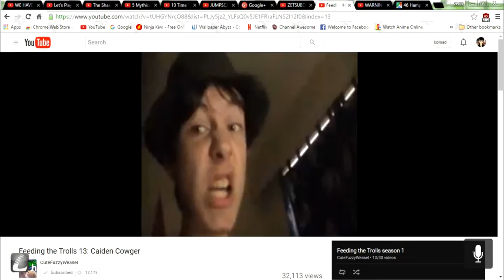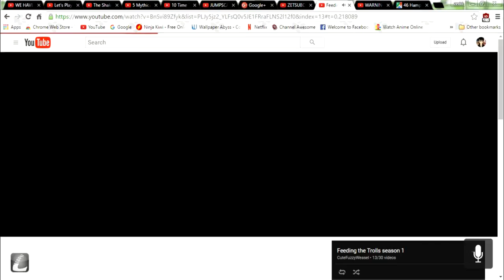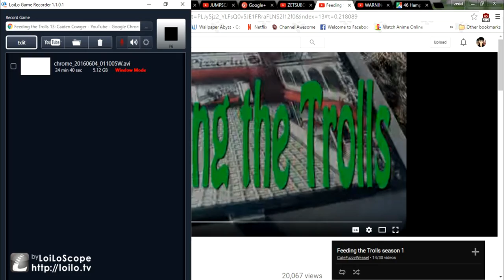Let's endure Feeding The Trolls Episode 13 Caiden Cowger Ft Kid Fox